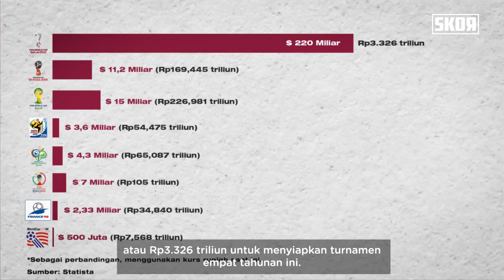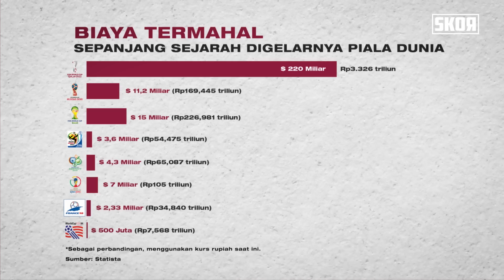Kenapa Piala Dunia 2022 Qatar jadi Paling Kontroversial Sepanjang Sejarah?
Piala Dunia Qatar 2022 bergulir dalam beberapa hari lagi. Tapi jelang turnamen paling bergengsi di dunia ini bergulir berbagai isu kontroversial mencuat. Mulai dari isu suap hingga pelanggaran HAM. Tapi apa yang sebenarnya terjadi? Simak ulasan lengkapnya dalam video ini ya skorer..